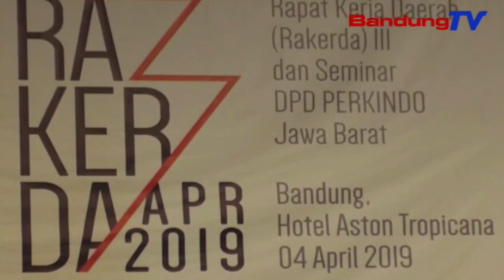Rakerda Perkindo, ngaronjatkeun Sinergitas jeung Pemprov Jabar | TP | BANDUNGTV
TP | BANDUNGTV | IWAN M RIDWAN | Persatuan konsultan indonesia atawa Perkindo Jawa Barat ngalakonan rapat kerja daerah atawa rakerda taun 2019, di salah sahiji hotel bintang di kota Bandung,  poe Kemis beurang. Eta rapat kerja daerah anu diluuhan ku ketua DPP Perkindo pusat sarta sekertaris daerah Jawa Barat, iwa Karniwa teh, madungdengkeun sajumlahing program kerja Perkindo taun 2019.